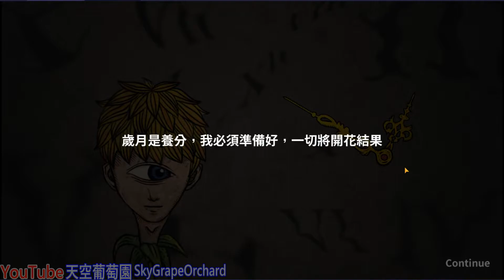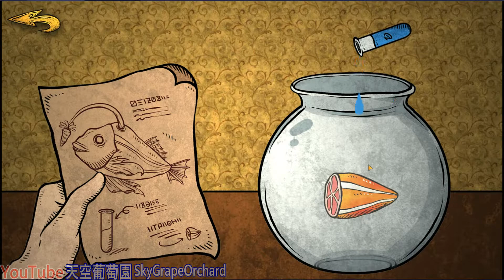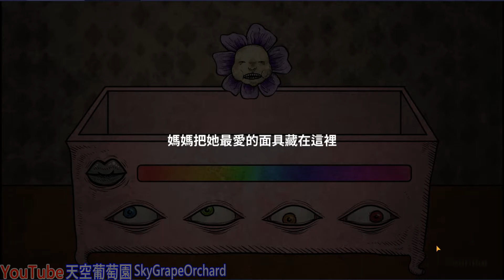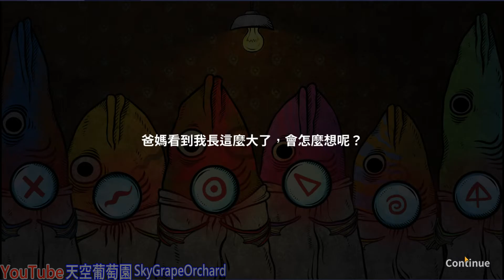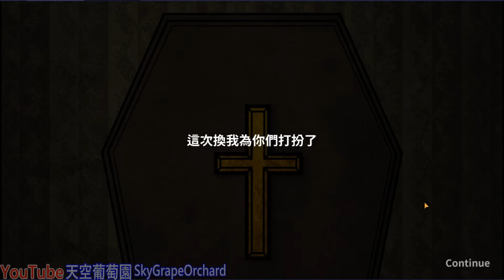人生畫廊LifeGallery 第三章# 復活雙親，這又是什麼白癡儀式？！